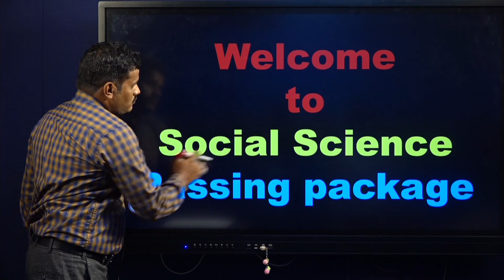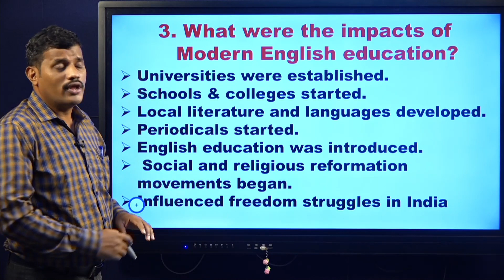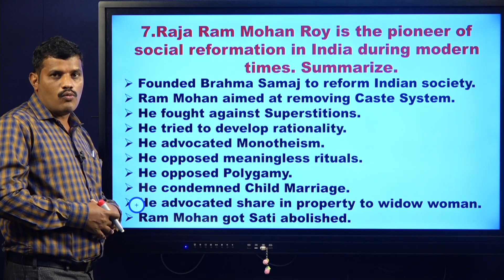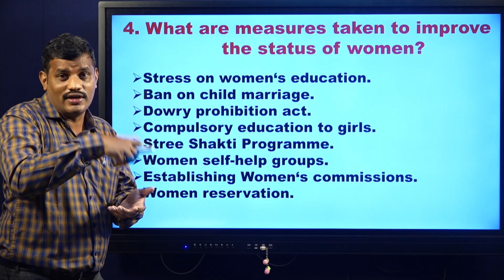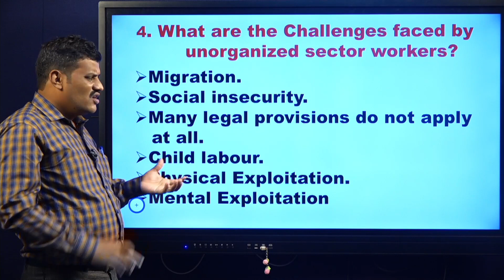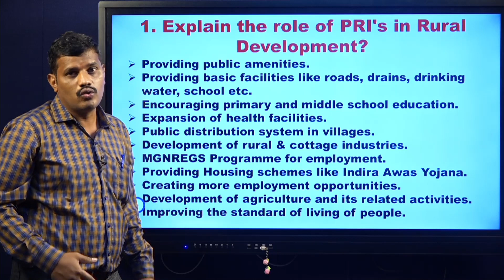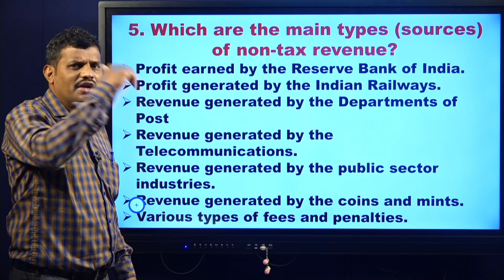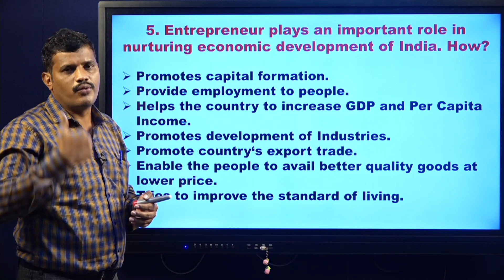SOCIAL SCIENCE PART - 3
SSLC PASSING PACKAGE FOR SOCIAL SCIENCE